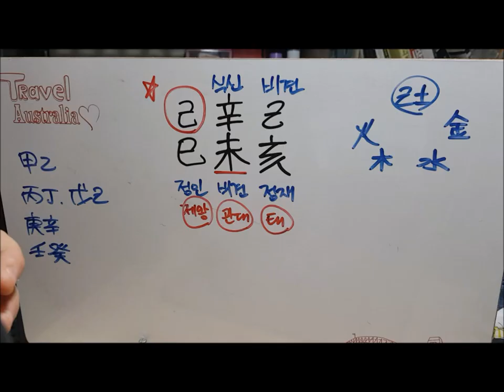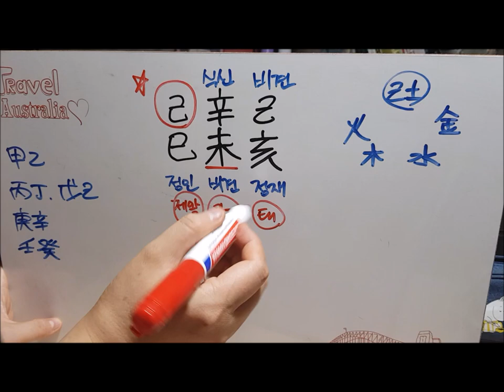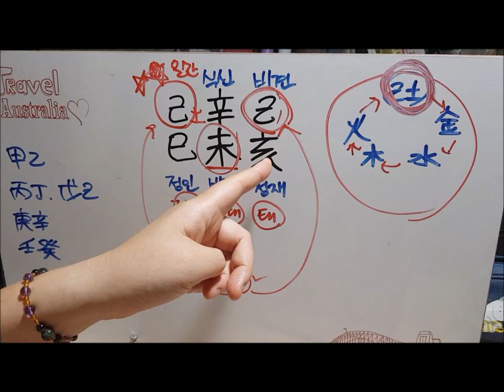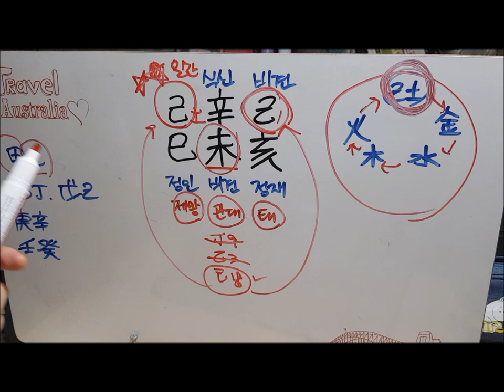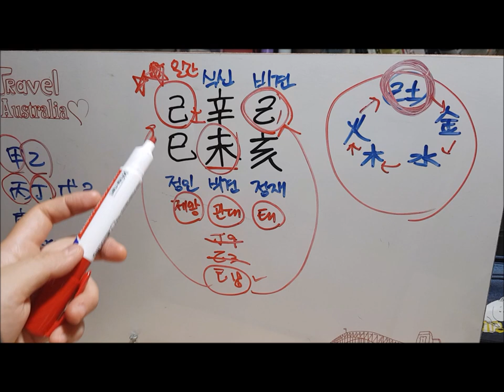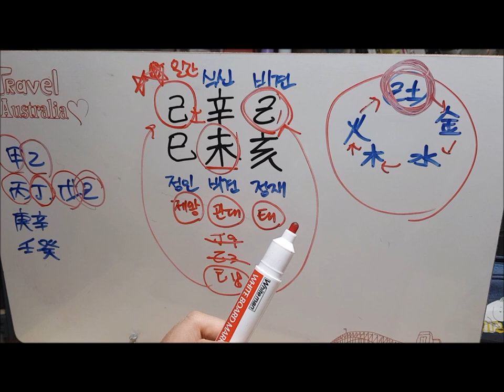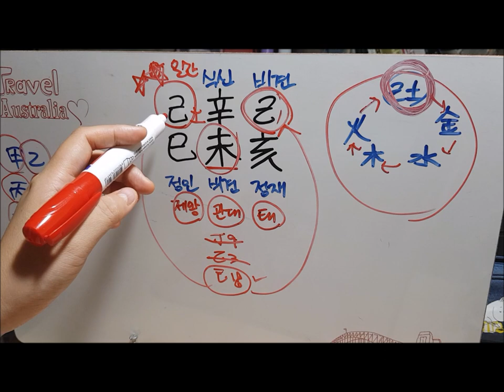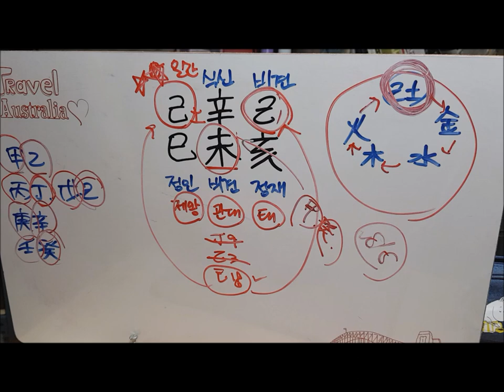[오늘의 운세]2019년 7월 31일 수요일 기사일(己巳日) 사주 도깨비불운명학연구소